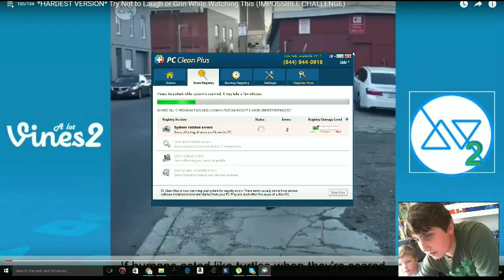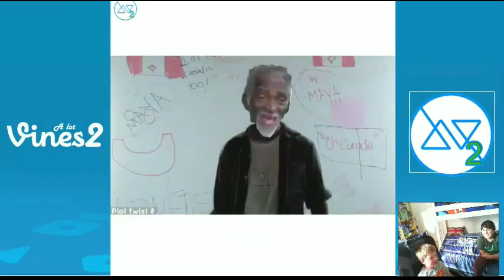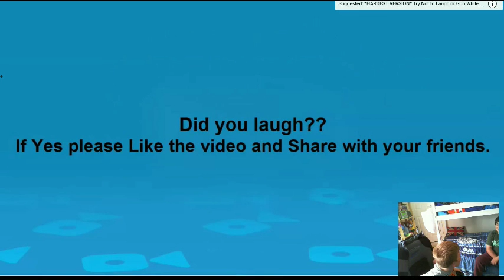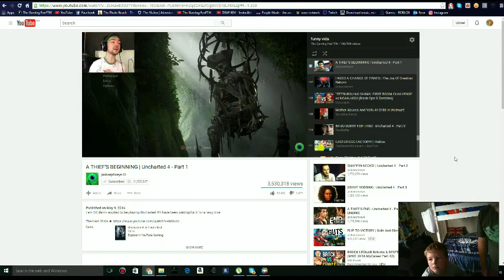try not to laugh with BFF prt 1